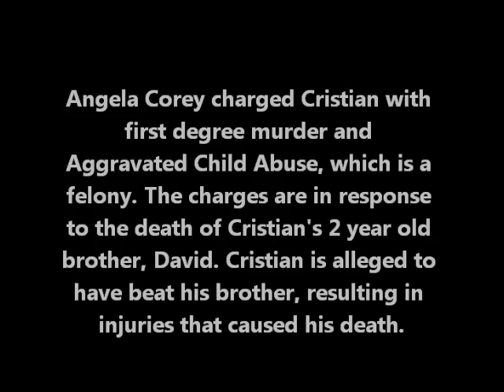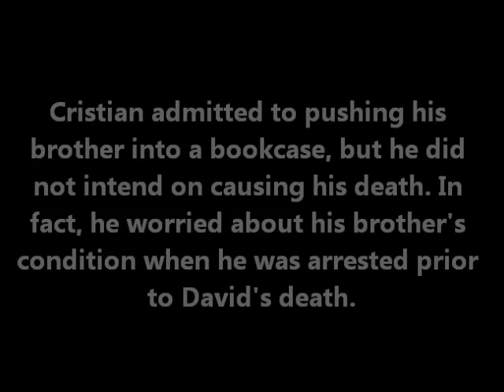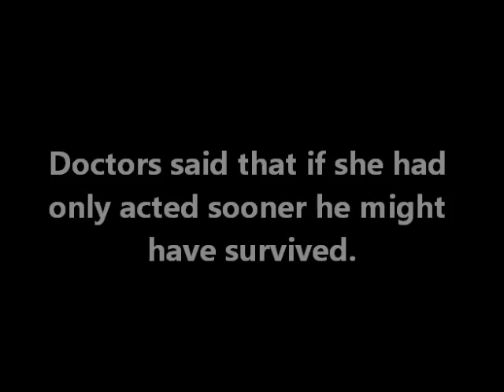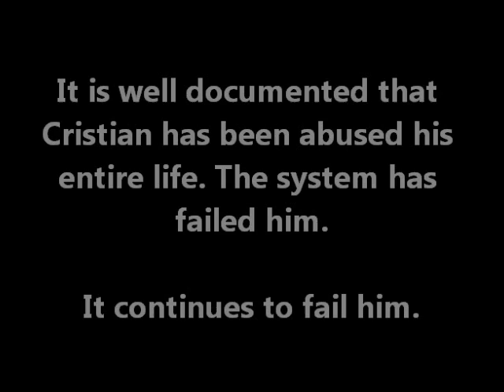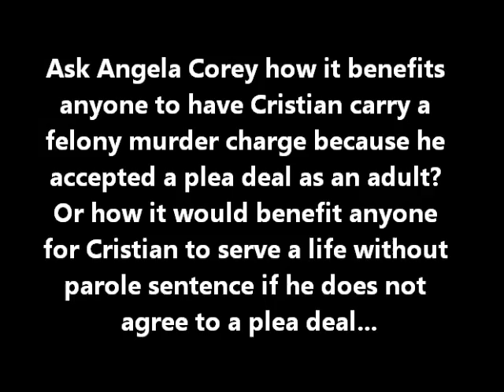Angela Corey's prosecution of 12 year old Cristian Fernandez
If 12 year old Cristian Fernandez of Jacksonville, Florida does not accept a plea deal put together by Florida State Attorney Angela Corey, he faces a mandatory sentence of life without parole. Cristian should not be tried as an adult. Help to stop the unjust prosecution of this child.